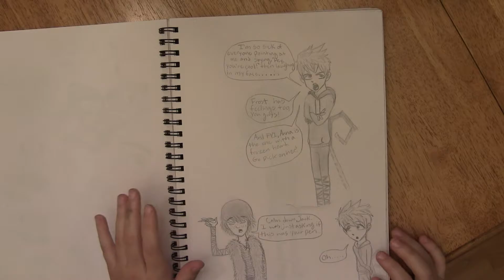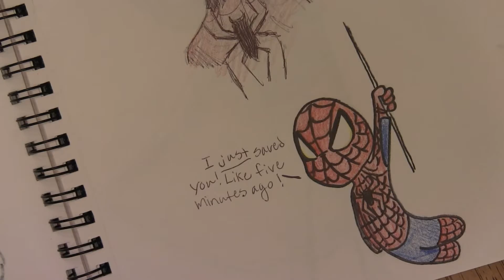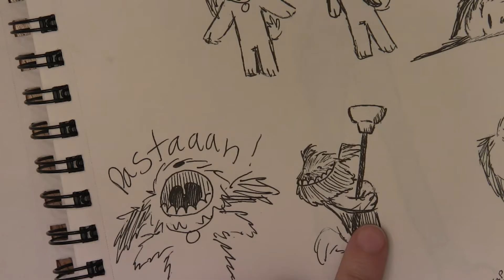Sketchbook Tour 2 (part 2)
This is the second half of my second sketchbook tour. I hope you enjoy!
If you want me to draw you anything, please leave it in the comments.